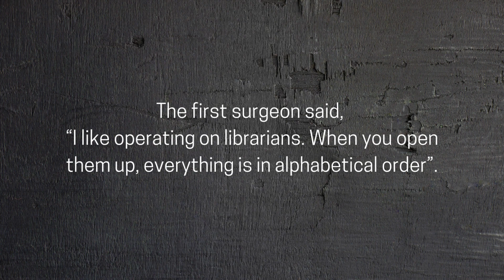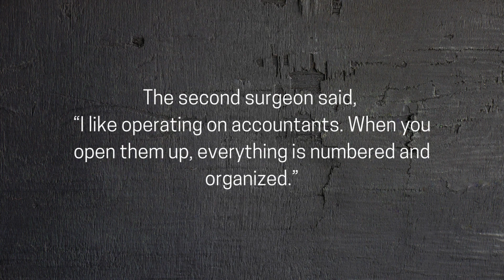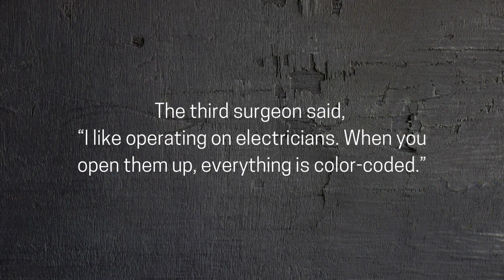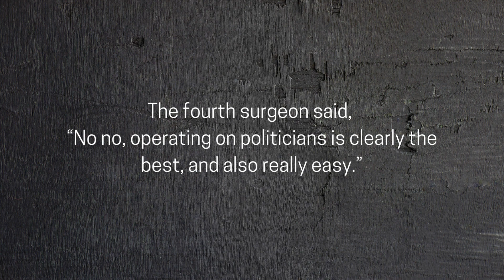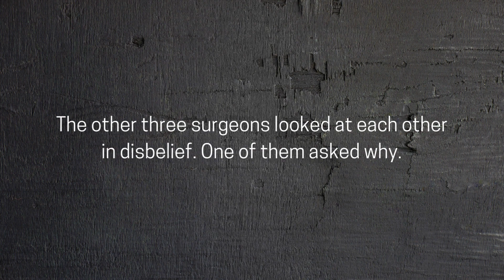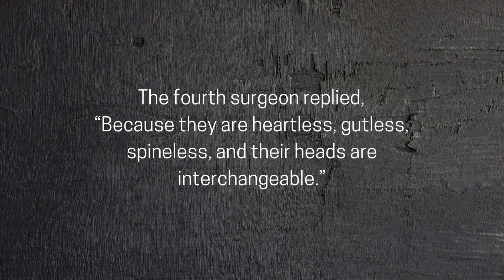Joke#4 TO OPERATE ON POLITICIANS - THE BEST & EASY SURGERY EVER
Four surgeons were discussing on operating people with some professions.